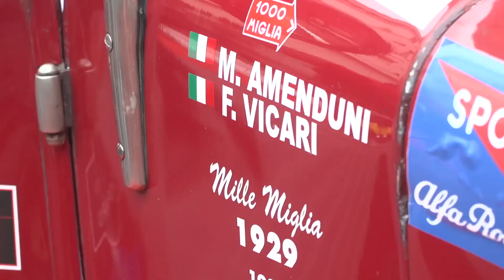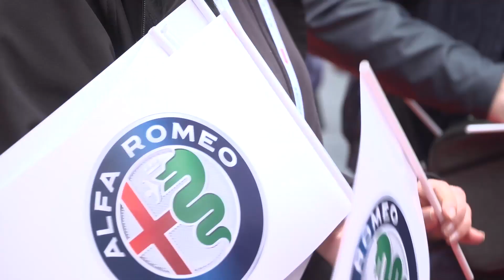The best of 1000 Miglia 2019 - Alfa Romeo Racing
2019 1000 Miglia - this year’s edition will be remembered as having further consolidated the historic bond between Alfa Romeo and the “Freccia Rossa” or Red Arrow Race: the highest podium step in Brescia was occupied by the Alfa Romeo 6C 1500 SS from 1928, driven by Giovanni Moceri and Daniele Bonetti, while the Alfa Romeo 6C 1750 SS Zagato driven by the Vesco-Guerini duo came a valiant second. Moceri is the current Italian Champion of Grandi Eventi ACI Sport, and in recent years has won all the major Italian historical regularity competitions: the Mille Miglia, the Targa Florio, the Nuvolari Gran Premio and the Coppa d’Oro delle Dolomite. The car he drove in this year’s competition, with bodywork by Farina, is part of the official FCA Heritage collection, normally on display in the Alfa Romeo Museum in Arese… the same car that won the re-enactment event in 2005, 2007 and 2008. Alfa Romeo was also awarded the Sponsor Team Trophy, thanks to Moceri’s win and the fifth place of the 6C 1750 SS Young driven by Cavalli and Gamberini.